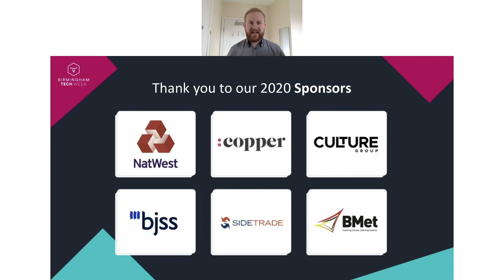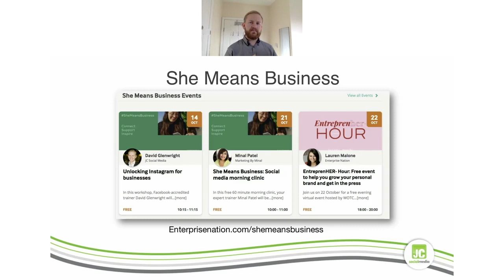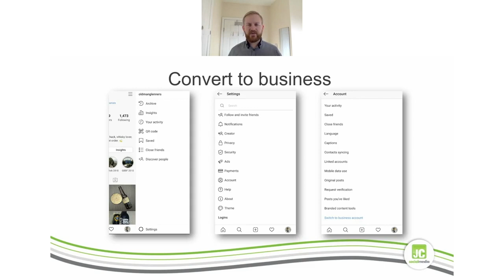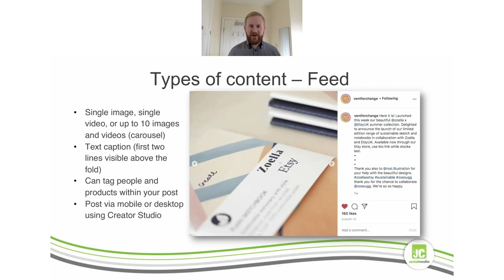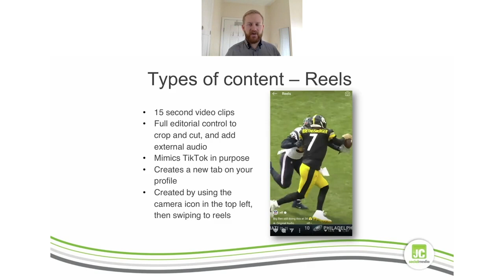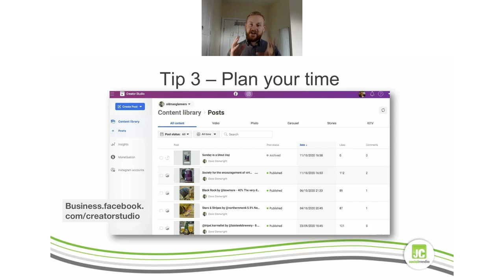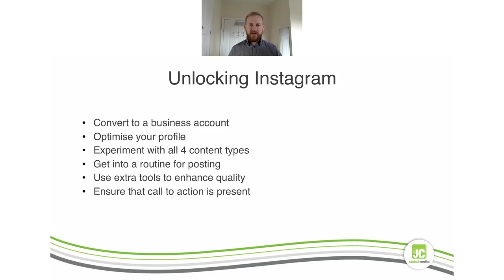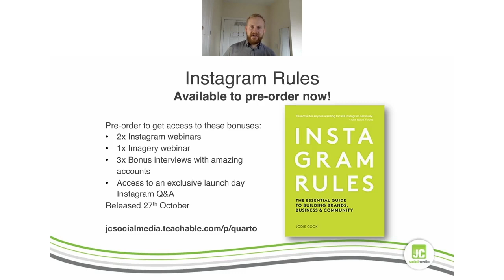Unlocking Instagram for businesses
Instagram is the home of visual expression. And with over 80% of the platform’s 1 billion users making decisions to purchase products and services based on the content they see, there is a wealth of opportunities for businesses of all shapes and sizes.

In this workshop, Facebook-accredited trainer David Glenwright will explore how Instagram has evolved into an effective platform for businesses to present themselves, build audiences and sell products. We will look at how companies are optimising profiles and the techniques that are used to create engaging content. We will also look at some of the latest tools and features introduced to the platform, and discuss where Facebook plans on taking Instagram over the next year.

Participants will leave the session with a series of easy to achieve actions to improve their Instagram presence, as well as a host of links and resources to further their learning.

SPEAKER

David Glenwright is the head of training at the award-winning agency JC Social Media. Having graduated in 2012 with a degree in War Studies, David now works with businesses of all shapes, sizes and industries to help them plan and execute effective social media campaigns with military precision, that lead to genuine results. Having worked with organisations including Yodel, Avon and Nandos, David is one of only a handful of trainers in the UK accredited directly by Facebook under their global 'She Means Business' campaign. In his spare time, David puts his social media expertise to good use volunteering with the Campaign for Real Ale, where he is currently Creative Director for one of the organisations biggest events, the Great British Beer Festival Winter.